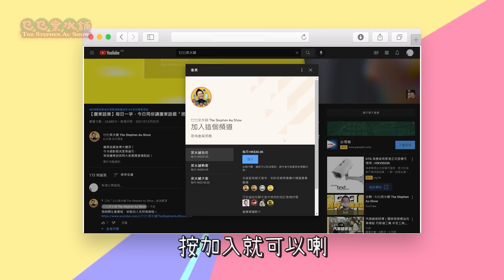【以斯帖記】以斯帖係紅顏抑或禍水? 佢又點救起整個民族?｜乜乜棠水舖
好多人都想我講聖經故事
今次就同大家介紹以斯帖記
而以斯帖記一直被受爭議
聖經故事入面亦只有以斯帖記係冇神嘅出現
咁究竟你又知唔知道呢個故事係講咩嘅呢？

我哋開左會員啦，快啲加入支持我哋啦～